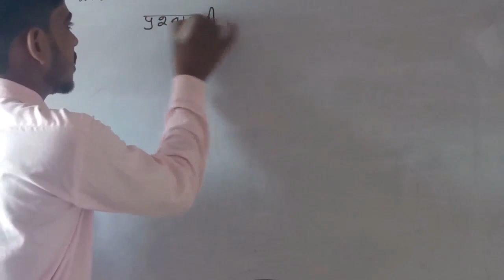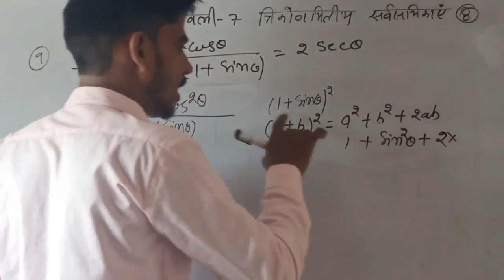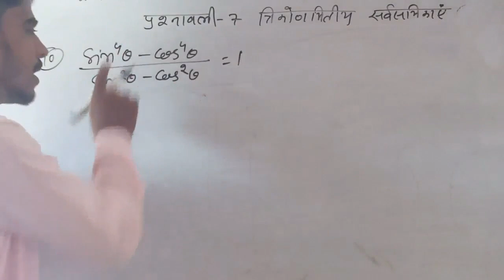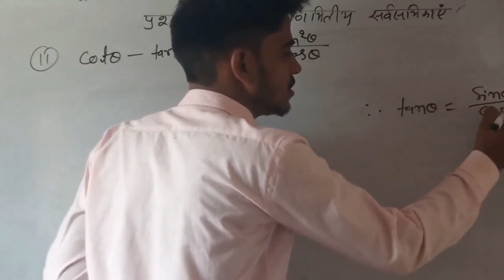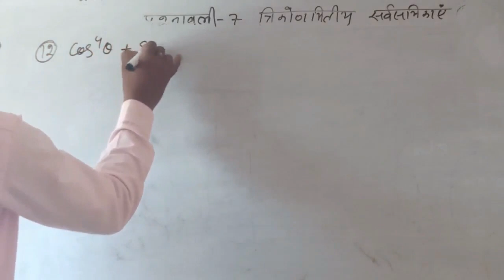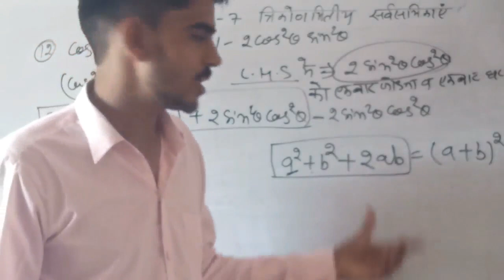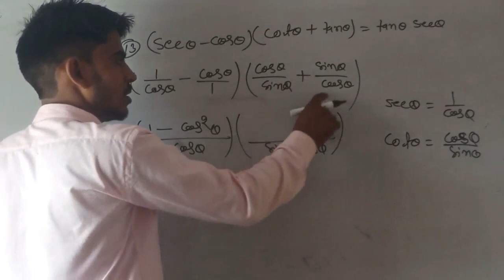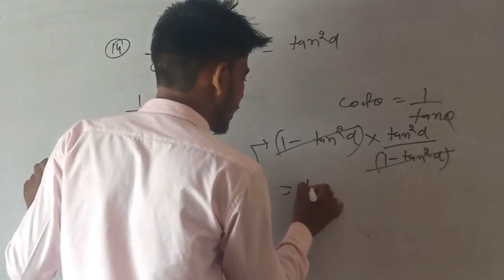Class 10/ प्रश्नावली 7.1 त्रिकोणमितीय सर्वसमिकाएं Part-3/Part-14/Plz SUBSCRIBE Kare